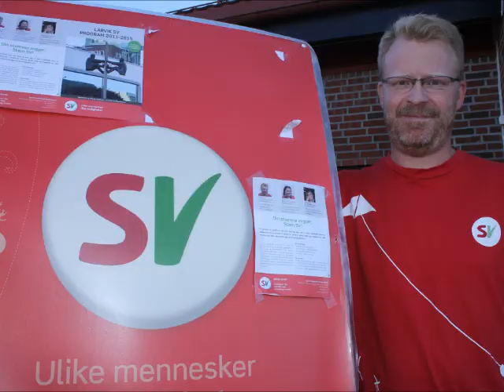Valg 2011 i Larvik kommune. Del 7.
Tom Kristensen er Sosialistisk Venstreparti sin ordførerkandidat i LArvik